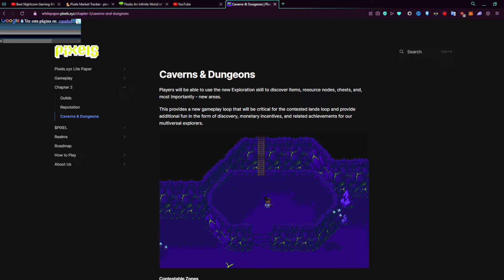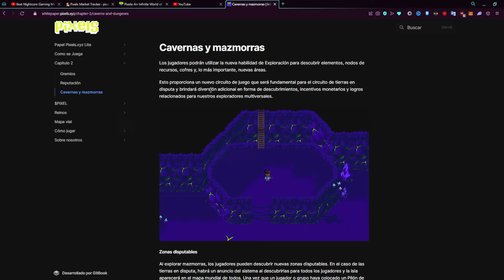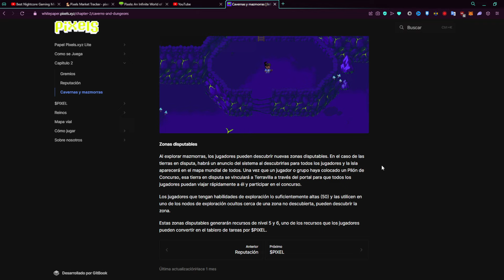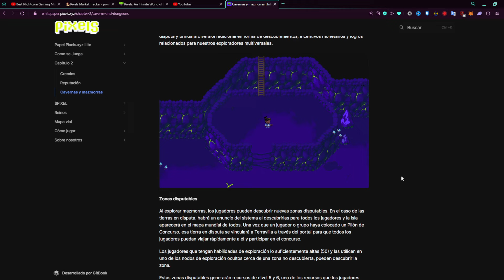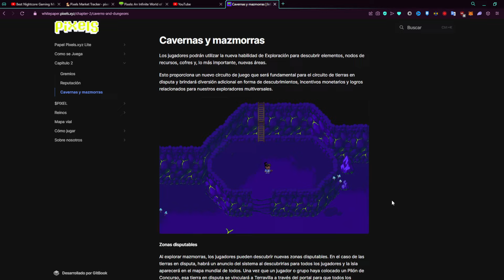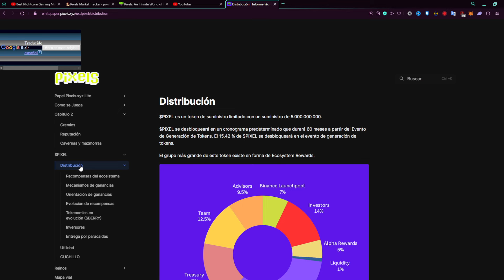NUEVA INFO MAZMORRAS Y CAVERNAS PIXELS ONLINE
📩Donaciones (Preferible en PIXEL): 0x803eed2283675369c8398ab4b8ea59ed300db3cb

❗️Discord del canal (decirme por general si sois de Rollercoin o Pixels)

Deja tu like 👍 y tu comentario aquí abajo ⬇️

IGNORE